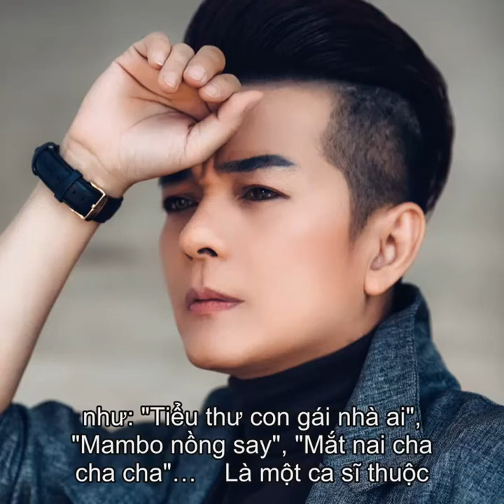Tieu su Ca si Vu Ha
Thong tin Tieu su ca si Vu Ha  Vu Ha sinh nam 1975  la mot nam ca si duoc nhieu khan gia yeu men a biet den tai Viet Nam. Anh thuoc hang ngoi sao an khach tai cac tinh mien Tay. Voi guong mat dien trai cung chat giong moi la anh da khien khan gia chu y den sau nhung ban nhac hit cua minh nhu: Tieu thu con gai nha ai, Mambo nong say, Mat nai cha cha cha...  La mot ca si thuoc hang ngoi sao an khach tai cac tinh mien Tay nhung Vu Ha lai co mot cuoc song rat doi binh di. Hang ngay anh deu dan di boi, tap the hinh roi chay show o cac tu diem. Sau nhung giay phut lam nguoi cua cong chung tren san khau, anh lai tro ve cuoc song thuong nhat voi trach nhiem cua mot nguoi chong, nguoi cha cua mot cau con trai 12 tuoi.  Vu Ha co vo hon 8 tuoi  Phong cach am nhac ma anh theo duoi cung theo phong cach vui nhon voi tiet tau am thanh nhanh, vui nhon tu hinh anh cho den ngon tu bai hat. Tuy nhien duong nhu dieu nay lai rat ken nguoi nghe. Cai ten Thim Ha cung duoc bat nguon tu day ma ra. Tham chi nhieu nguoi noi Vu Ha dien va ai boi mot MV duoc cho la tham hoa Vpop. Trong MV nay, nam ca si da co nhieu canh quay gay phan cam voi viec long nhieu hinh anh kech com hay hinh anh ngoi hat trong nha ve sinh khien nhieu nguoi lac dau ngan ngam.  Con voi Vu Ha thi anh chang cho biet du moi nguoi coi nhung ca khuc cua anh la tham hoa thi anh cung van luon theo duoi phong cach am nhac nay.  Ben canh su nghiep am nhac cua Vu Ha thi doi tu cua anh cung duoc dong dao khan gia quan tam. Khong chi bi goi la Thim Ha, Vu Ha con tung bi don la gay, la thanh vien cua cong dong LGBT, cong dong danh cho nhung nguoi dong tinh, luong tinh va di tinh.  Tuy nhien tra loi cho dieu nay Vu Ha da cong khai nguoi vo hon anh den 8 tuoi. Khong chi cong khai nhung hinh anh vo chong tinh cam ma Vu Ha con thuong xuyen dua vo di du nhung su kien trong lang giai tri. Va dieu nay cung de Vu Ha chung minh cho moi nguoi thay anh cung la dan ong chinh hieu nhu bao nguoi khac.  Sau nhieu nam song voi tin don ve gioi tinh, nam 2013, Vu Ha moi chinh thuc cong khai nguoi vo da lang le o ben anh hon 20 nam. Ba xa nam ca si ten Huyen Van, hon chong 8 tuoi, cung tung di hat.  Theo loi ke cua Vu Ha, anh gap vo trong mot chuong trinh ca nhac to chuc tai Vung Tau. Luc do, Huyen Van da la mot ca si co chut ten tuoi tai Da Nang, con Vu Ha moi tap tanh di hat thoi, con cong viec chinh la tho cat toc.  Nhan thay su dong cam, Vu Ha ngo y xin so dien thoai cua Huyen Van khi ve Sai Gon lien lac. Nam ay, Vu Ha 24 tuoi, Huyen Van 32 tuoi, hon anh 8 tuoi. Thoi gian sau, su nghiep ca hat cua Vu Ha bat dau phat trien, cong viec kinh doanh cua Huyen Vu cung an nen lam ra nen 2 nguoi mua duoc 1 can nha cap 4 o quan Binh Thanh.  Cac Album cua anh:  Ve Day Em (Dance Remix 2016)   Hot Dance   Dung Cham Vao Toi   Tinh La The   Dung Trach Nguoi Oi   Song Xo Tinh Vo   Giot Nuoc Mat Dan Ong   Tinh Dep Khi Tinh Xa   Nguoi Ve Tu Giac Chiem Bao  FB:ha.vu.739326